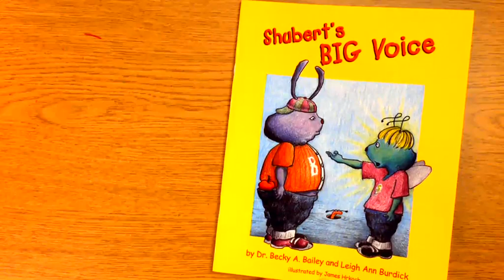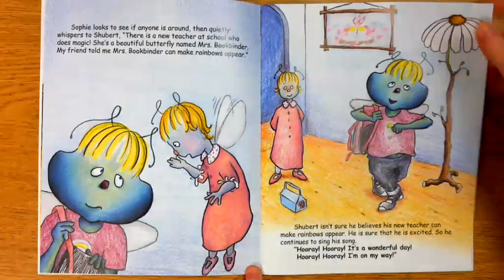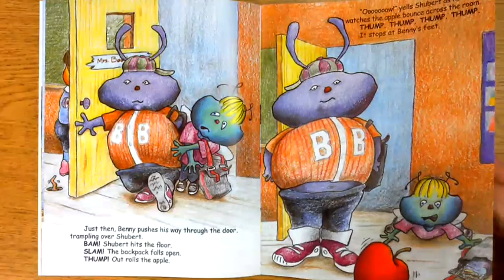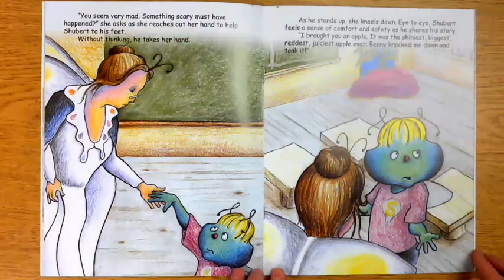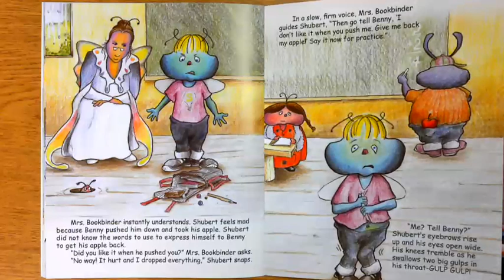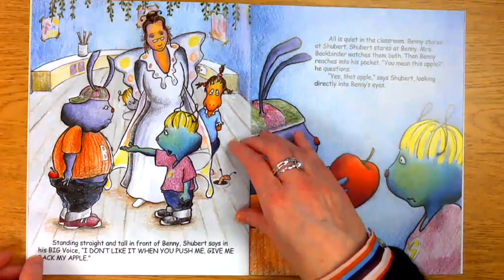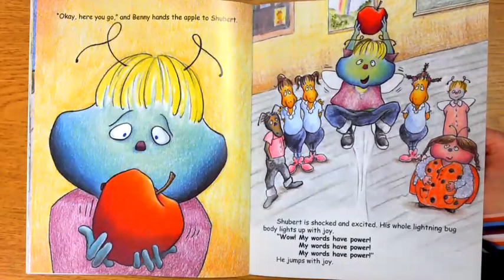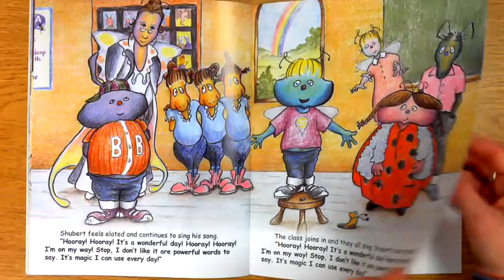Shubert's BIG Voice